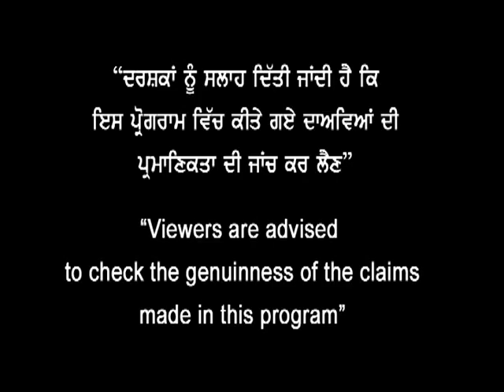ROYAL 11 08 2013